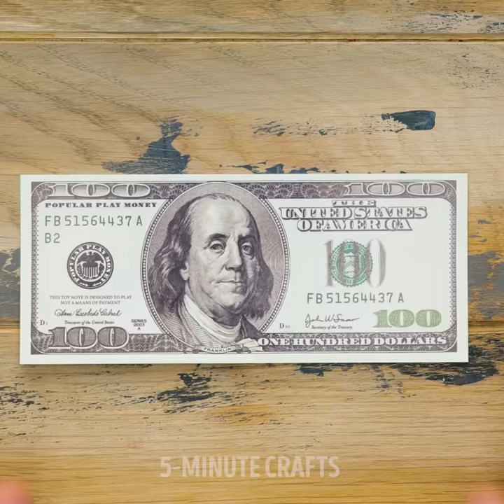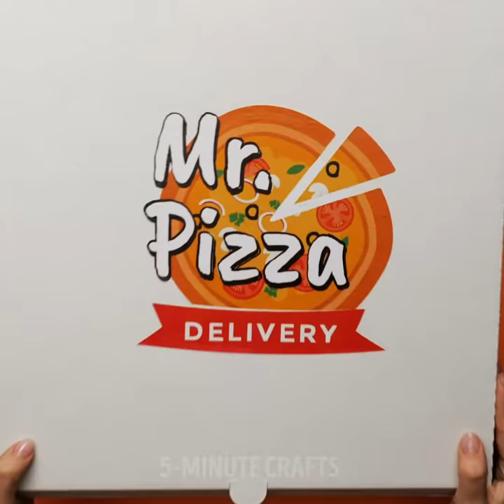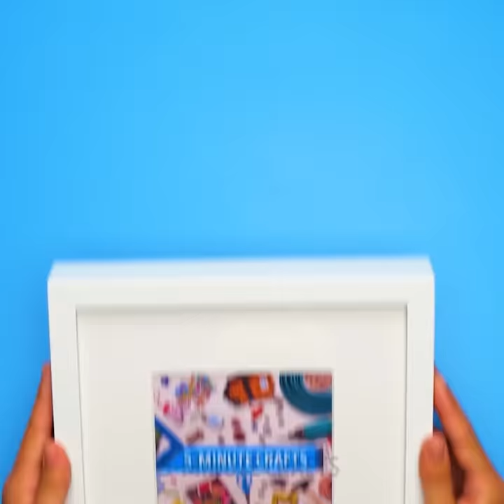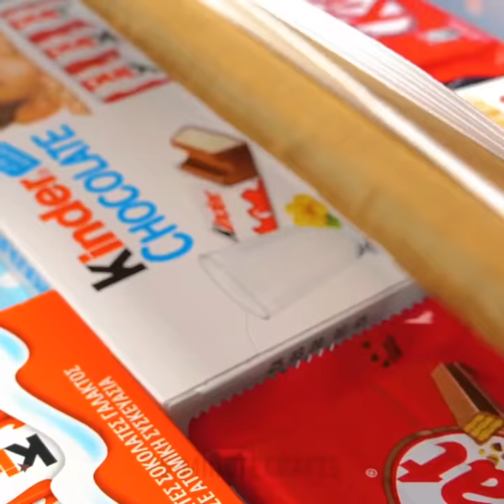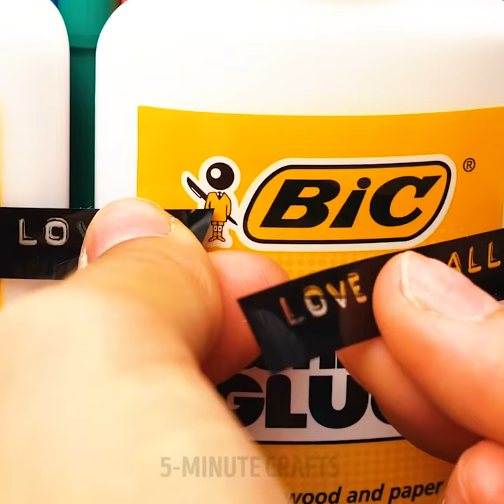25 CREATIVE GIFTS THAT’LL MAKE HAPPY EVERYONE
Timestamps:
0:08 Burger hack
1:07 Corn rings hack
1:56 Ring case
3:12 Chips bag trick
4:12 Canned food hack